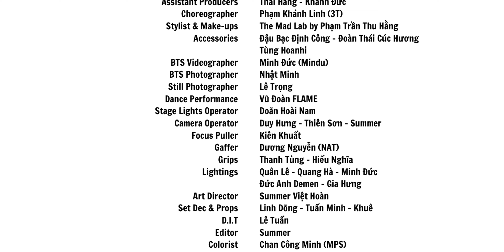Vũ Điệu Cầu Duyên - Dương Cầm x Hồng Duyên x Vinh Khuất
Bài hát cho những người ế mà không muốn ế nữa!

LYRICS
Cầu duyên (Hồng Duyên x  Vinh Khuất x Dương Cầm)

VERSE
Đông tàn xuân sang cánh én lượn bay về
Em thời xuân mơn man má hồng đào thơm
Mang một nỗi lòng duyên tình long đong em chưa lấy chồng
Mẹ cha ngóng trông hỏi thăm mỗi năm bao giờ lấy chồng?!

PRE
Nắng mưa là chuyện của trời
Một duyên hai nợ người ơi
Trăm năm trọn một chữ tình, có duyên có nợ có tình có đôi

CHORUS
Cầu đầu xuân năm mới có duyên tương phùng
Cầu tơ duyên đưa lối có anh đi cùng
Mình sẽ sống với nhau bạc đầu anh ơi

Người sẽ nắm bàn tay em mình cùng nhau bước qua bao bão giông cuộc đời tựa như trăng với sao có nhau chẳng tách rời

RAP
Quá lâu! Anh đã mong tìm em thật quá lâu
Xa bên kia đại dương anh chẳng thể biết đâu
Tìm một người trọn đời là duyên phận
Một người làm mình chẳng phải ân hận

Đúng người thì lại sai thời điểm
Thời điểm đúng thì lại người sai
Lúc đen thì còn lại sai cả hai
Nên tối đến vẫn chẳng nằm cạnh ai

Tết về quê nhà lại thật đau đầu
Ông bà cha mẹ chỉ một mong cầu
Bao giờ cưới hỏi cau trầu
Đã hết năm trôi qua người yêu ở nơi đâu

Xin ông Tơ với bà Nguyệt
Ban cho con niềm tin
Con chỉ có một cầu nguyện
Trời ơi cho con xin
Nay con đi cầu duyên
Năm mới mang tới cho mối tình trong tim